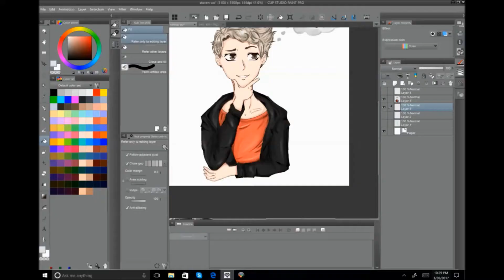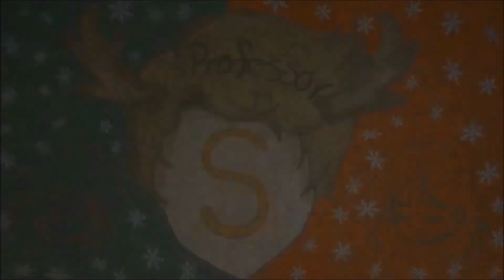Best of 2017 by Professor S